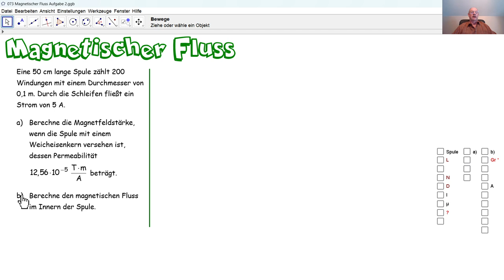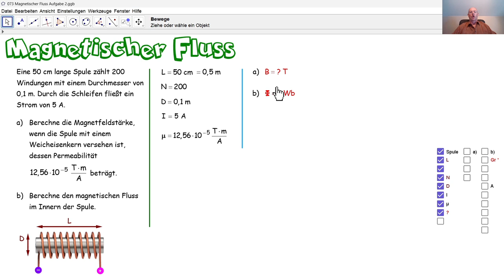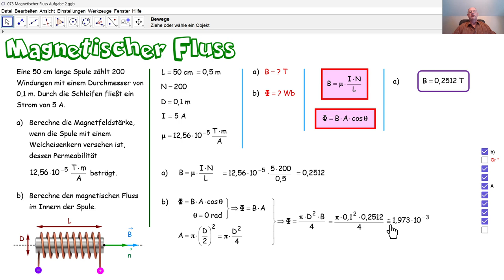Physik 5PhD073 Der magnetische Fluss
Wir berechnen den magnetischen Fluss sowie die Magnetfeldstärke im Innern einer stromdurchflossenen Spule.